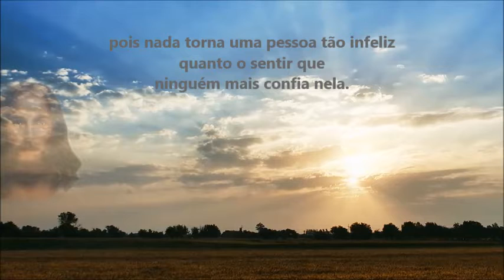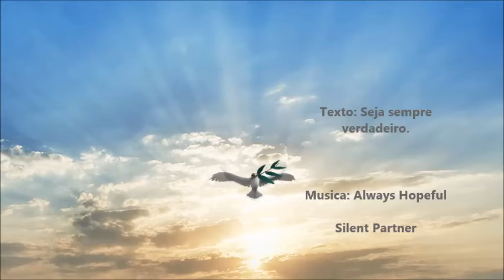Seja sempre verdadeiro